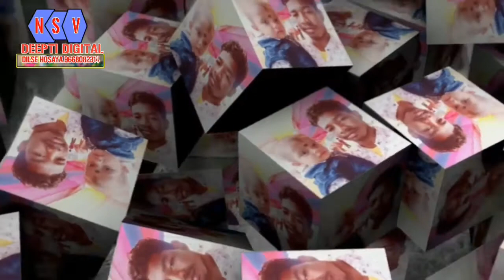New odia odishi Dance by Doghria highschool in peetha program in khajuripada gp by sulachana peo